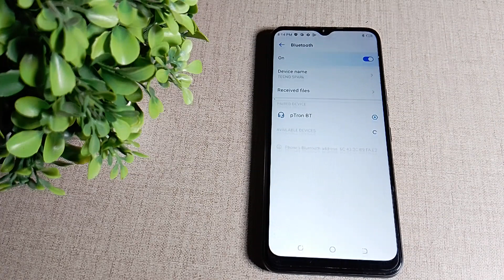how to reaname Bluetooth device name in Tecno Spark 7 mobile in hindi setting